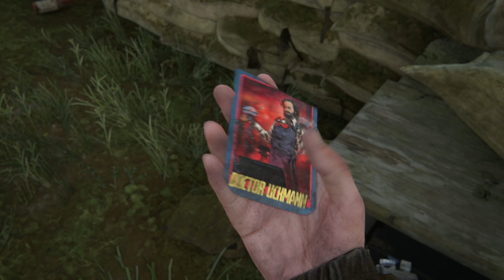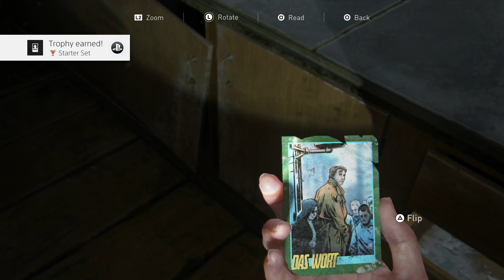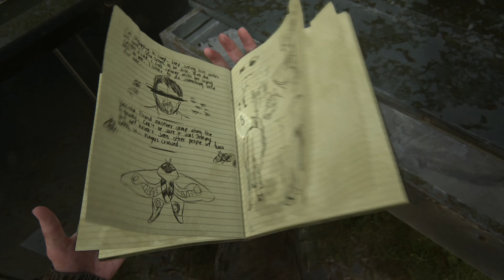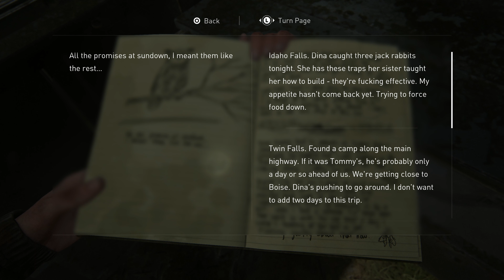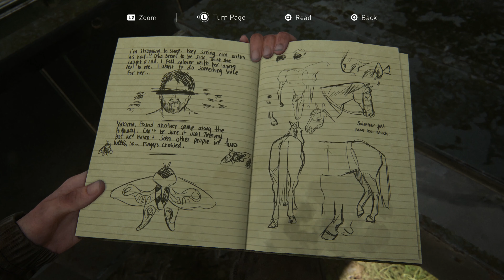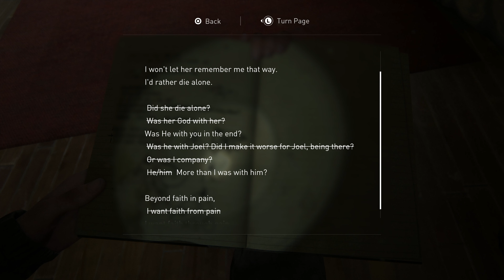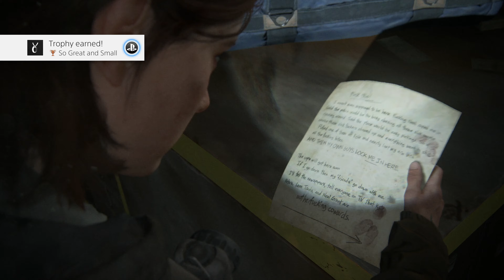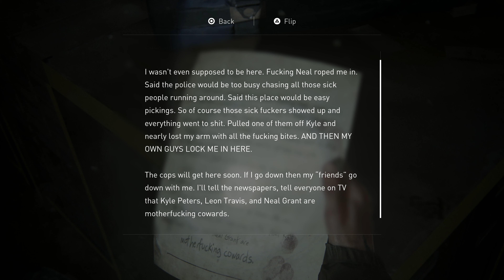Bank Heist | #03 The Last of Us Part II Let's Play | Playstation 4 Pro [4K]